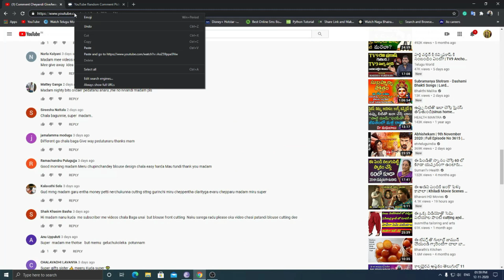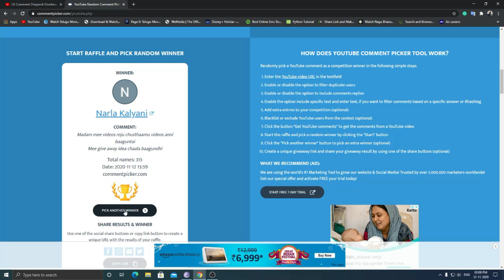Ee GiveAway Gelupu lo Meeru Unnaraa Okasari Video Chudandi